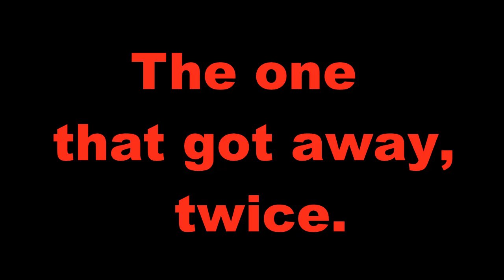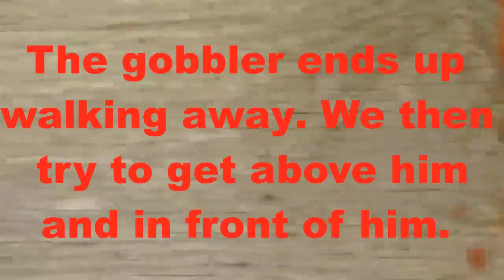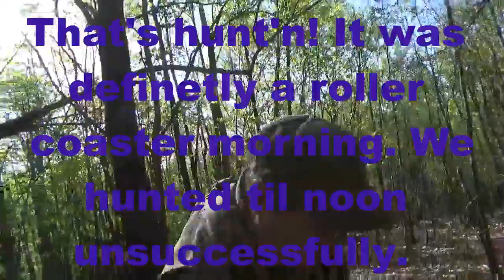Episode 5 Same Turkey Twice